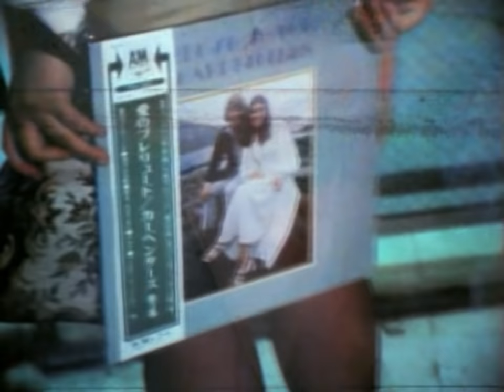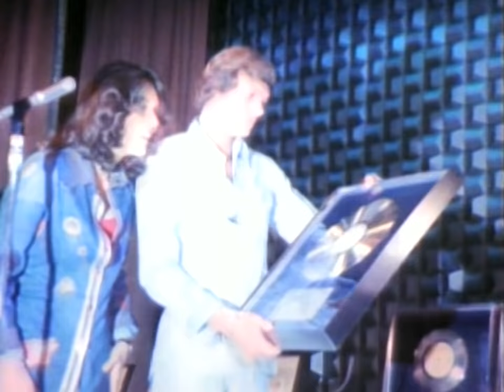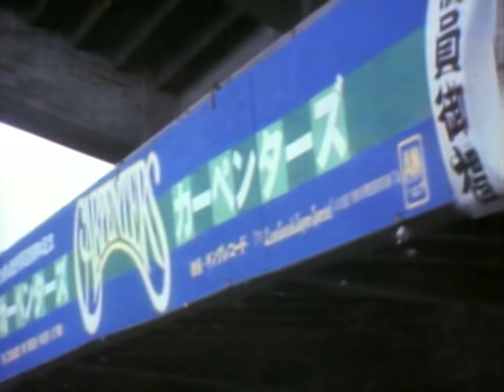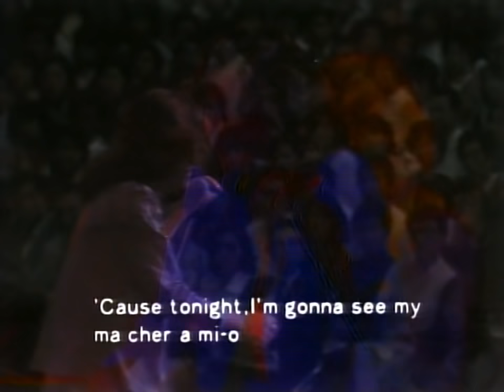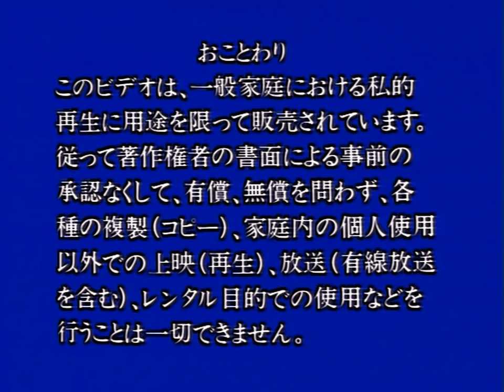Carpenters - Live at Budokan (1974)(DHV 2012)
0:00:00 - *Prologue
0:04:16 - *Sound Check
0:08:00 - Medley A
Superstar
Rainy Days And Mondays
Goodbye To Love
0:15:43 - Top Of The World
0:18:33 - Help
0:21:57 - *Band Introduction A
0:22:56 - Mr. Guder
0:26:48 - (They Long To Be) Close To You
0:30:13 - *Band Introduction B
0:30:58 - Jambalya (On The Bayou)
0:34:26 - Yesterday Once More
0:37:47 - Medley B
Little Honda
The End Of The World
Da Doo Ron Ron
Leader Of The Pack
Johnny Angel
Book Of Love
Johnny B. Goode
0:50:51 - Sing
0:55:12 - Sometimes
0:58:07 - We've Only Just Begun
1:02:35 - For All We Know
1:05:17 - *Credits

The Carpenters - Live at Budokan (DHV 2012)

Nippon Budokan, Tokyo
31 May 1974

Line-Up
Karen Carpenter - vocals, drums
Richard Carpenter - synthesizer, piano, vocals
and The Band
 Thx The Carpenters & recorders & traders ! Source of my Diamond Heart version is released DVD (only in Japan 1996). Good audio and video source. Video is recoloured and dark-light range wide. Audio source is very good (excellent dynamic range), but unbalanced (low volume of bass and middle vocal range) - now rebalanced, stereo channels is equalized, normalized full concert (various level of original sound).

 For best quality, you see fullscreened HD resolution monitor from 2-3 meters in dark room. (sorry my english)